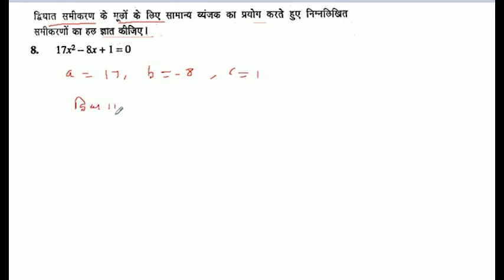Solve the equations by using the general expression 17x ^ 2 - 8x + 1 = 0